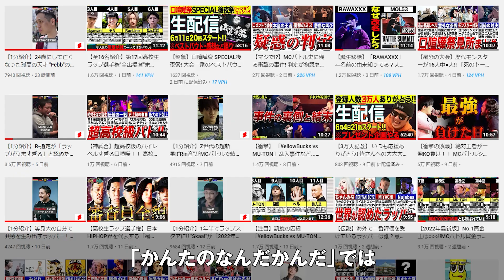【全20名紹介】史上最大のMCバトルの祭典! "BATTLE SUMMIT"の全出場者を徹底解説! 【呂布カルマ/孫GONG】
■🔥「BATTLE SUMMIT」がPPVでABEMA配信決定！🔥

Bring the beat！どうもかんたです
いよいよ8/31に迫ったMCバトル最大の祭典「BATTLE SUMMIT」

出場MC過去の豪華さ
日本武道館開催

など間違いなく伝説の大会となること間違いなし！
そこで今回は出場ＭＣについてまとめてみました！
大会直前ということで振り返って皆で準備しましょう✨

■出場MC
RYKEY DADDY DIRTY
孫GONG
CHEHON
MU-TON
呂布カルマ
MOL53
がーどまん
SIMON JAP
JUMBO MAATCH
釈迦坊主
DOTAMA
ID
漢a.k.a.GAMI
CHICO CARLITO
CORN HEAD
ベル
Authority
梵頭
晋平太
Zeebra

☆HIPHOPラジオ・リアクションCH初めました!